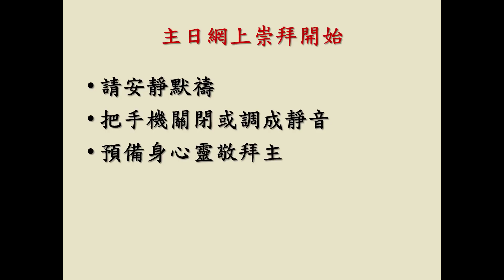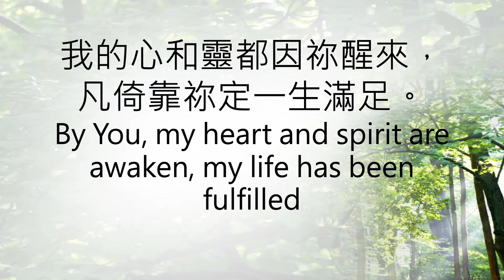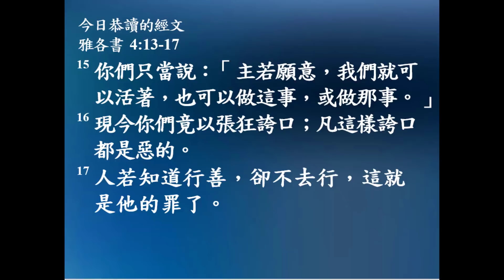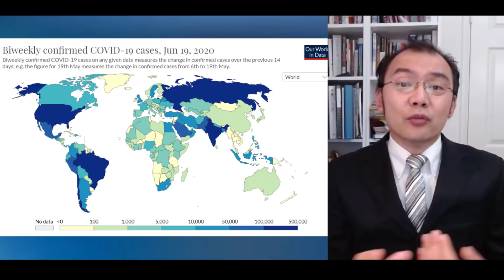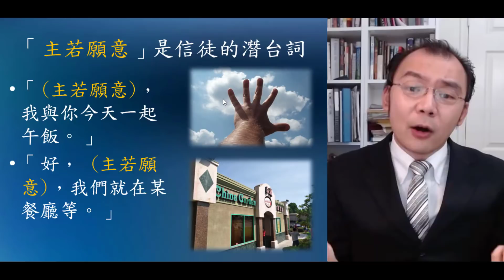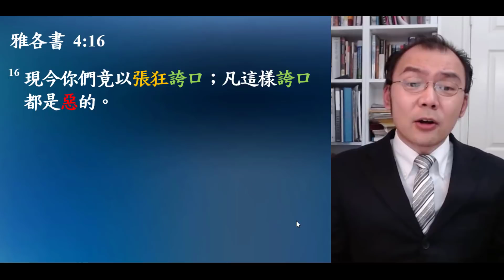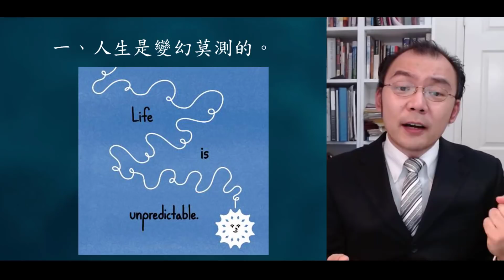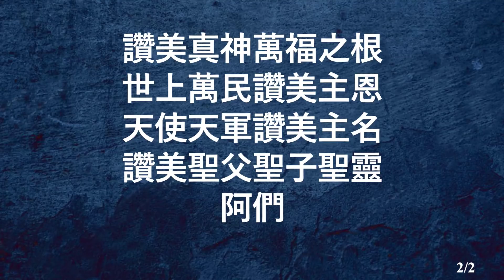06.21.2020 - 不要為明天誇口 - 嚴崇宇傳道 (粵)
父親節快樂！

鑑于冠狀病毒的快速變化，教會堂址内的一切活動已暫停，但教會生活並未有停止！！！通過網上的主日崇拜和主日學課程進行連接。請到教會網址 點擊主日崇拜，並與您的主日學校老師聯繫以獲取主日學校課程的詳細信息。(粵語成人：上午九時三十分；英語，國語和青少年：上午十時四十五分）。

請到以下網址了解更多青少年活動，htt p://youth.cbccoc.org

如果您有興趣參加教會的 101 課程，請到以下網址進行登記